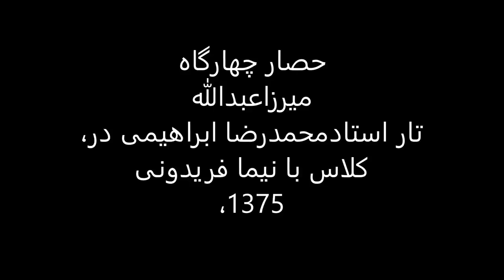حصارچهارگاه میرزاعبدالله،تار استادمحمدرضا ابراهیمی در کلاس با نیما فریدونی ،1375.mp4